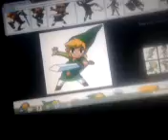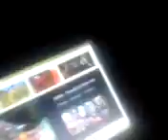Toon Zelda & Toon Link - The Legend of Zelda: Ocarina of Time (game)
zelda jogos